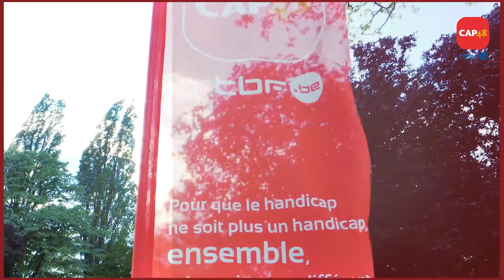Capsule 48 #2 : Le banquet des bénévoles CAP48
Ce 26 avril avait lieu notre banquet des bénévoles! Un réseau formidable qui réunit plus de 15 000 personnes derrière CAP48 !